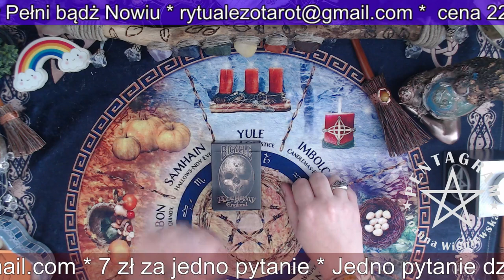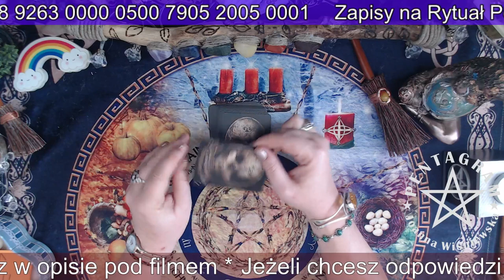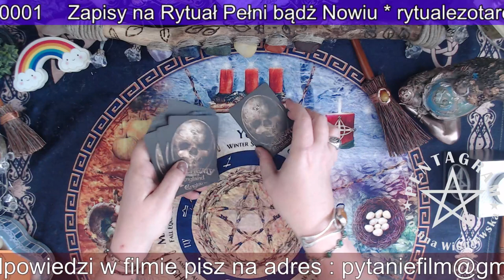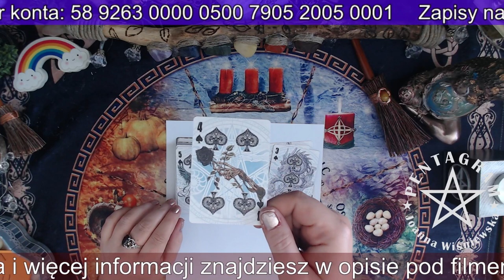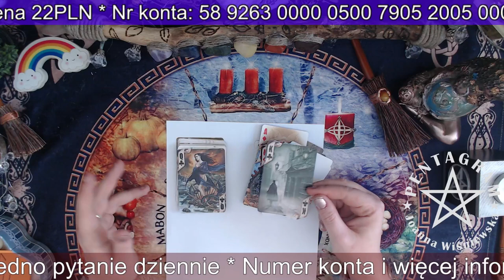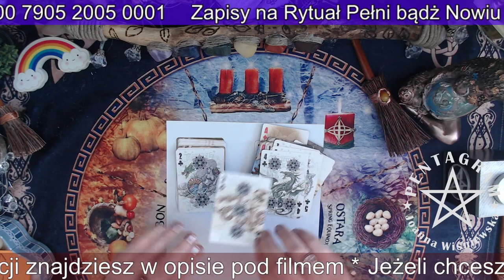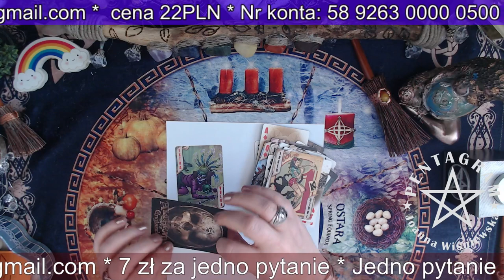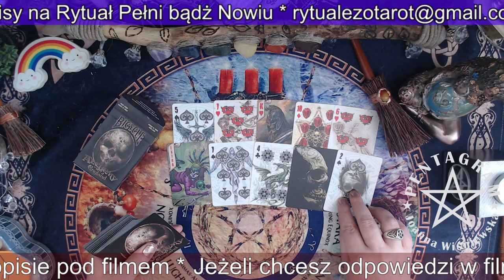Karty Klasyczne Alchemy of England Recenzja